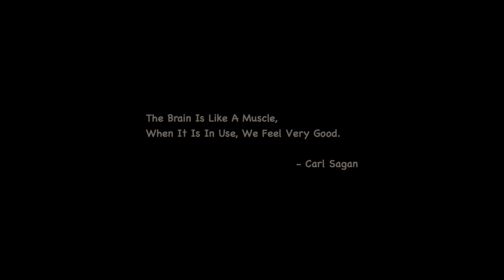It's Not Metric (Original Work)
Dedicated to the rock we live on.

Images public domain courtesy of Pixabay.com